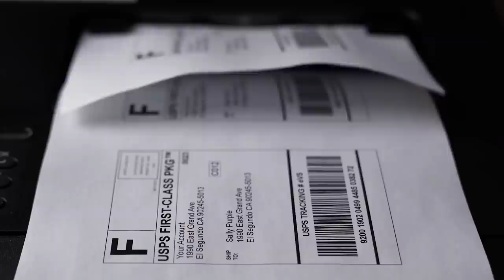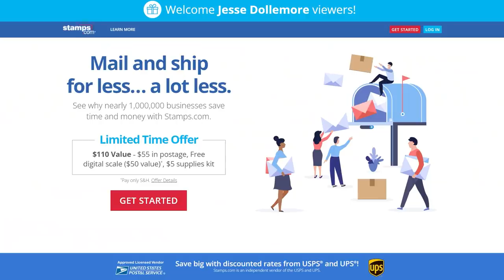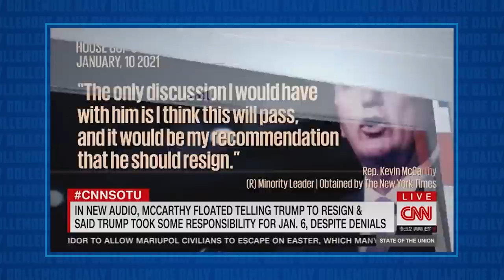U.S. Senator Calls Kevin McCarthy a LIAR & TRAITOR on LIVE TV!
Get a 4-week trial, free postage, and a digital scale Thanks to Stamps.com for sponsoring the show!

Jesse talks about the remarks of Massachusetts Senator Elizabeth Warren. This weekend, she told CNN's Dana Bash that she believes Kevin McCarthy is a liar and a traitor. This comes in the wake of the revelations about his repeated lies regarding his denials about saying he wanted Donald Trump to resign following the January 6th insurrection.